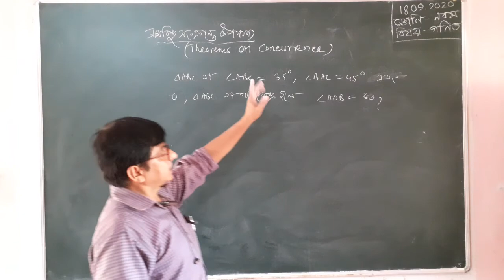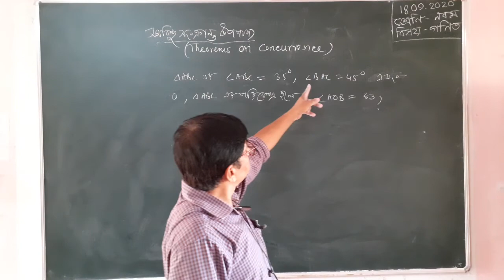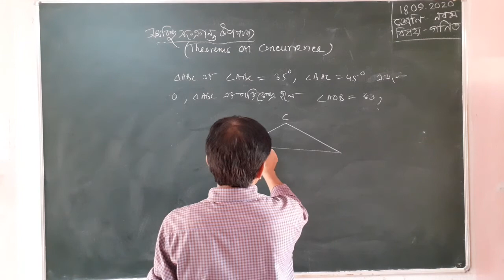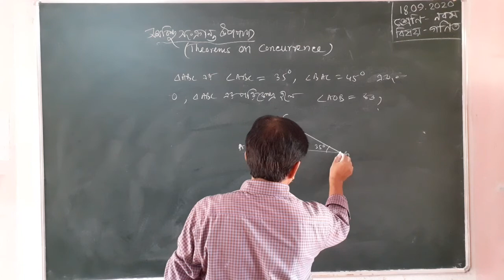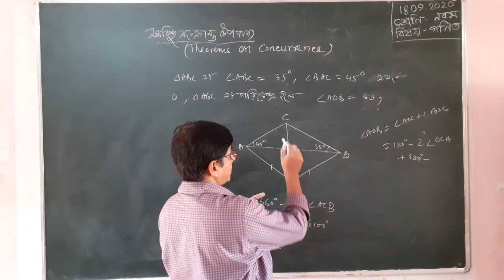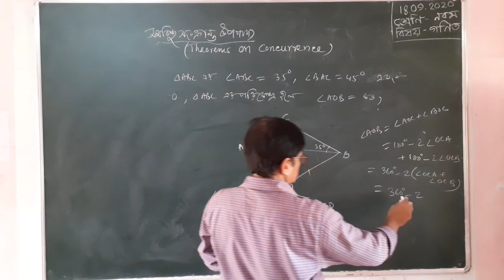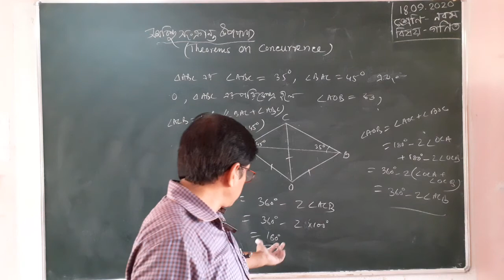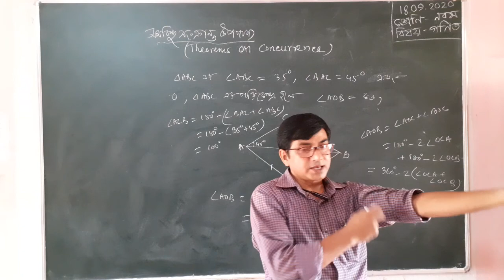CLASS-IX/MATH/THEOREMS ON CONCURRENCE/PART-4